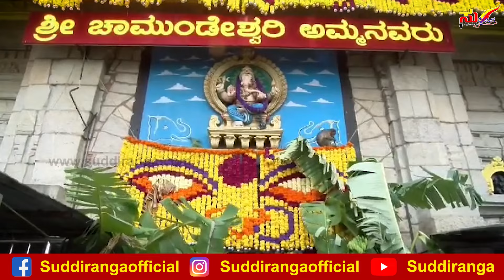Ashada Shukravara 2024 | Chamundi Hills | Chamundeshwari | ಚಾಮುಂಡಿ ಬೆಟ್ಟದಲ್ಲಿ ಆಷಾಢ ಶುಕ್ರವಾರ ಸಂಭ್ರಮ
Ashada Shukravara 2024 | Chamundi Hills | Chamundeshwari | ಮೈಸೂರಿನ ಚಾಮುಂಡಿ ಬೆಟ್ಟದಲ್ಲಿ ಮೊದಲ ಆಷಾಢ ಶುಕ್ರವಾರ ಸಂಭ್ರಮ - ಲಕ್ಷ್ಮೀ ಅಲಂಕಾರದಲ್ಲಿ ಕಂಗೊಳಿಸಿದ ನಾಡದೇವತೆ ಚಾಮುಂಡೇಶ್ವರಿ

Ashada Shukravara 2024, Chamundeshwari, Ashada Masa, Chamundi Hills, Chamundi Betta, Mysuru, Mysore